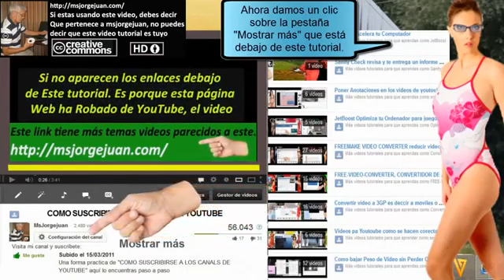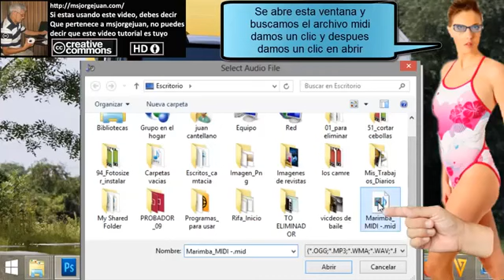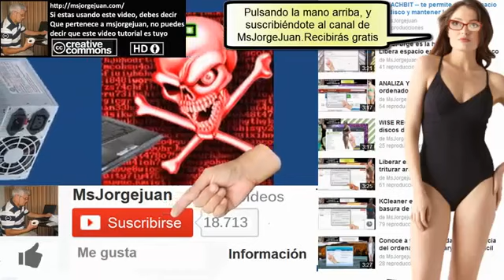Msjorgejuan - Como convertir formato MIDI a mp3 | paso a paso